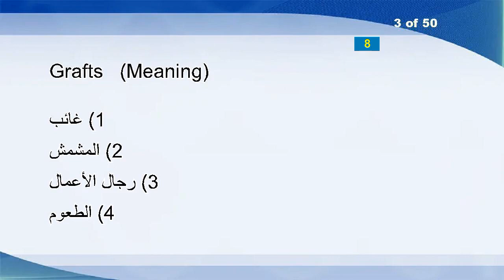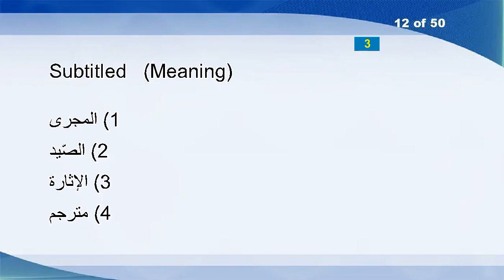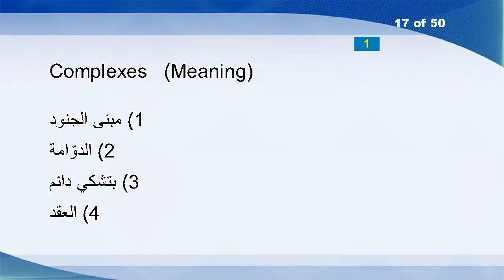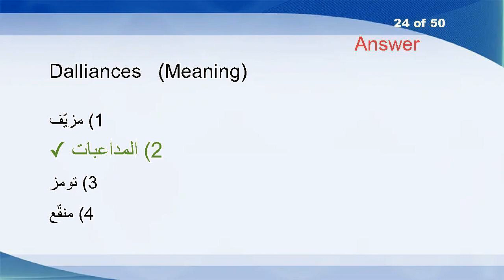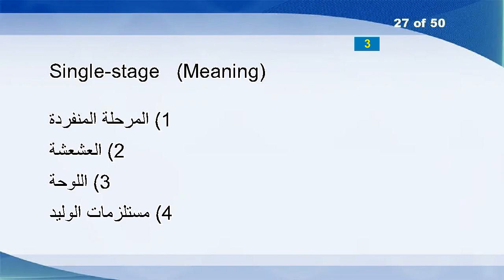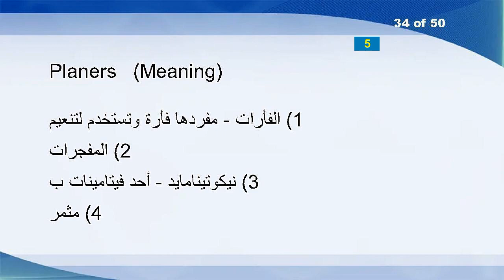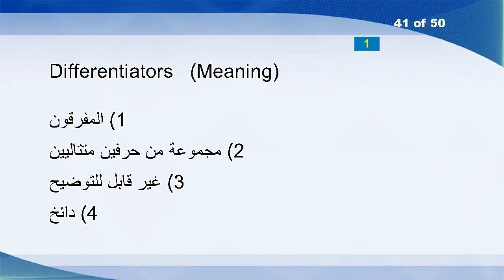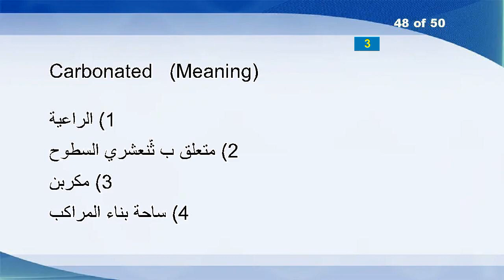English Arabic Vocabulary Word Power Test 412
Grumpily
Excepts
Grafts
Whop
Lyrical
Properties
Hickeys
Exert
Automobiles
Sheehan
Harelip
Subtitled
Slink
Brush
Prostrating
Chiseled
Complexes
Wisconsin
Spell
Current
Beamer
Portulaca
Eagan
Dalliances
Give
Subverting
Single-stage
Antipathy
Von
Abominates
Dwarfishness
Petalled
Merchantability
Planers
Christendom
Club-House
Fervidness
Wrigglers
Secularity
Delusive
Differentiators
Geldings
Sound-damping
Modernest
ControlBulk
Unsegregated
Parasympathetic
Carbonated
Adjourned
Disjunction